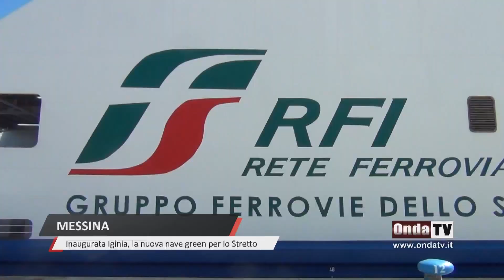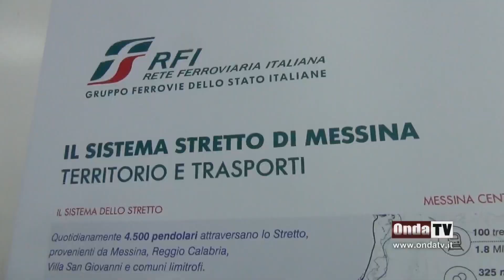Inaugurata Iginia, la nuova nave green per lo Stretto di Messina